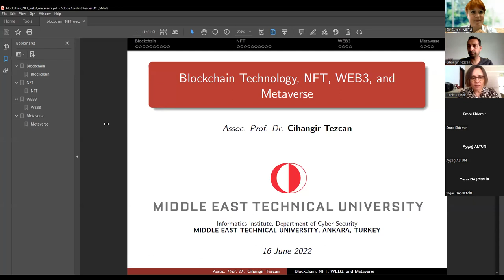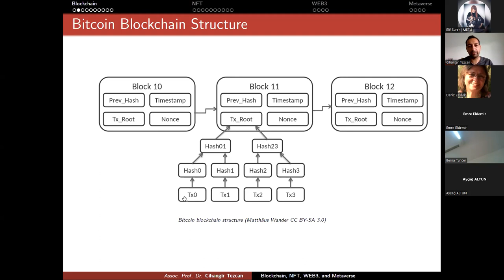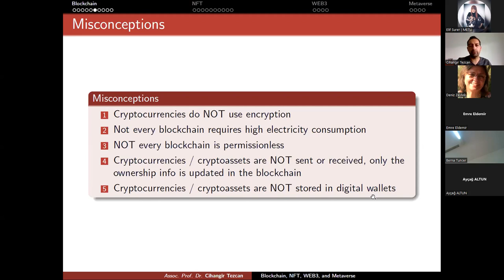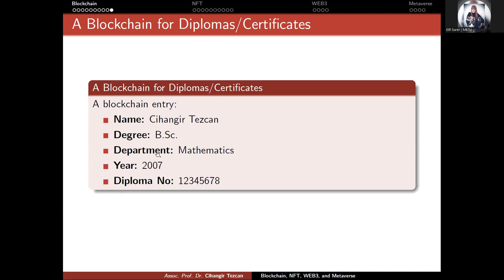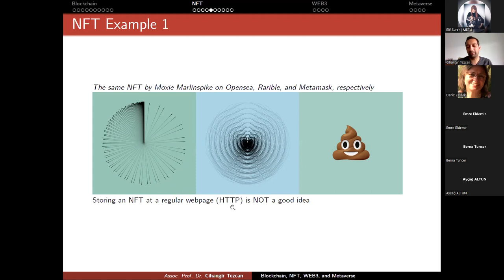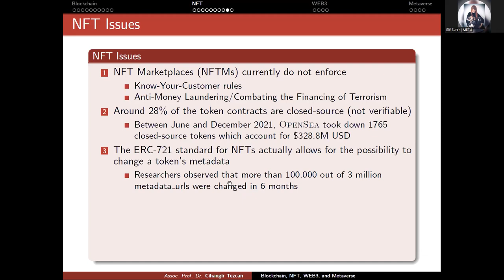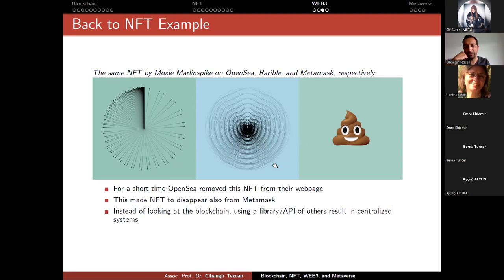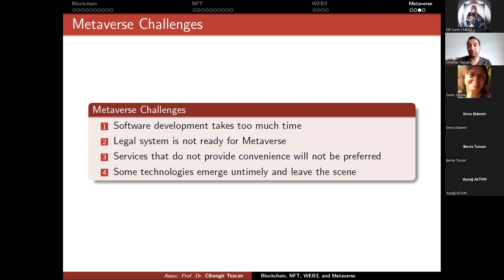Blockchain, NFT, Web3, and Metaverse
With the invention of Bitcoin, blockchain technology became available for new applications. This led the way to new technologies like NFT, Web3, and Metaverse. However, due to misinformation and lack of knowledge, these new technologies come with many misconceptions. For instance, cryptocurrencies do NOT use encryption, NFTs are NOT stored in the blockchain, many Web3 applications are NOT decentralized, and the Metaverse do NOT exist yet. In this talk I will briefly explain these relatively new technologies, main misconceptions, and possible challenges.